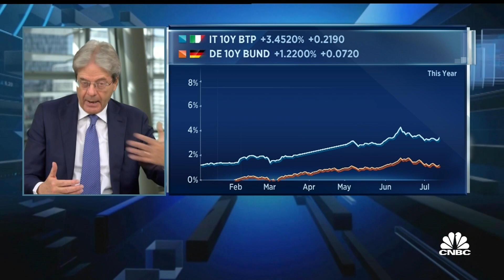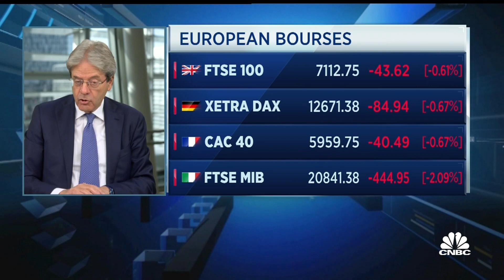EU very much likes to have Draghi leading Italy, official says amid new political uncertainty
EU Commissioner for Economic Affairs Paolo Gentiloni talks to CNBC about Italy's latest political uncertainty and the country's economy.